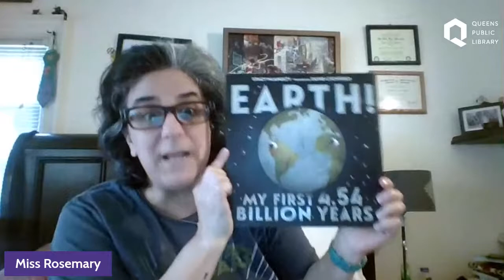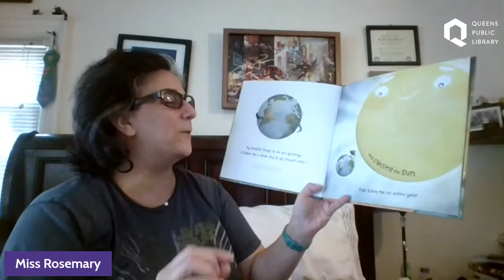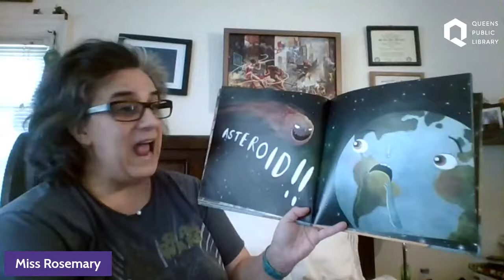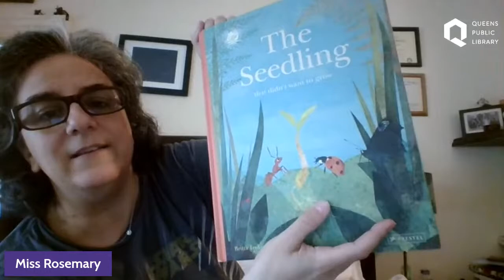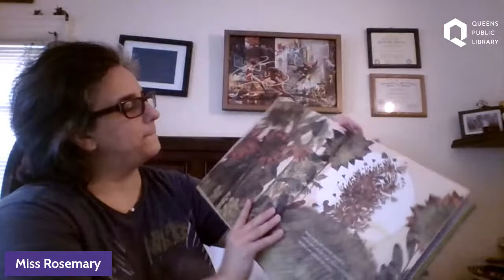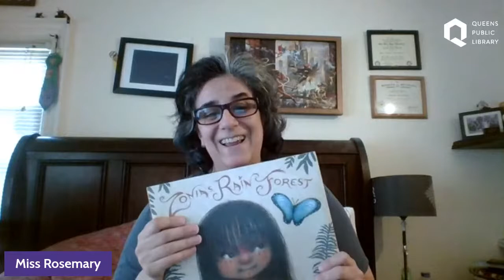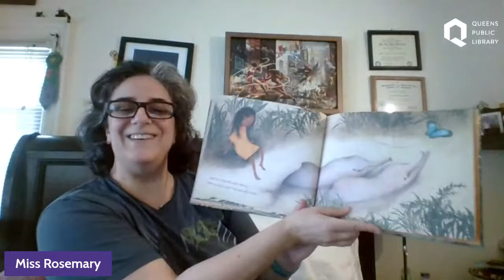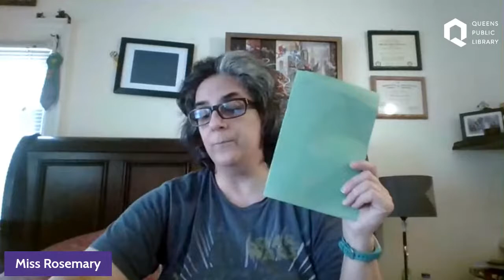Earth Day Storytime with Rosemary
Give the planet a hug this EarthDay, and join Miss Rosemary from Corona Library as she reads some books about our big blue home. Learn how to make your own nature journal to take on walks and hold cool things you find on your way!